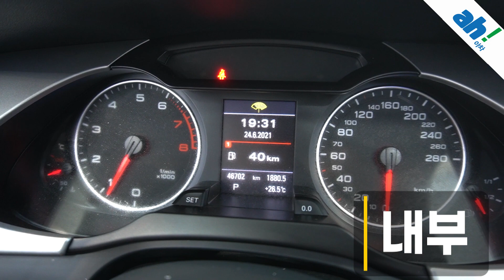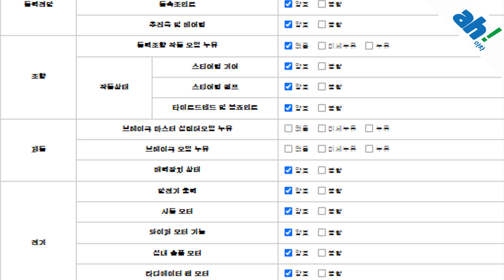[아차]짧은주행거리!!수입 믿을수있는중고차 👌 아우디 뉴 A4 2.0TFSI 콰트로 B8 feat. (55러2659)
1. 차량대금의 10% 결제 및 계약서 작성(차량 체크리스트)
2. 종합보험 가입(최소 3개월, 자차 포함)
3.5일간 타보고 구매확정 시 차량대금 잔액 및 부대비용(이전비 등) 입금 후 이전 등록
4. 타보고 차량 반납 시 이유 불문 환불 처리(제반 비용 공제)

5일간 타보고 구매 결정하실 수 있는 서비스입니다.